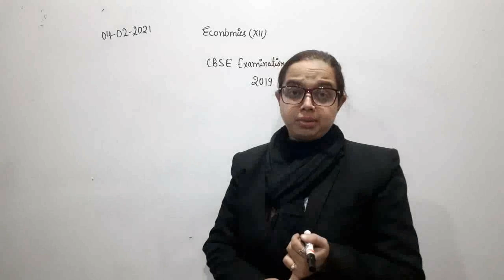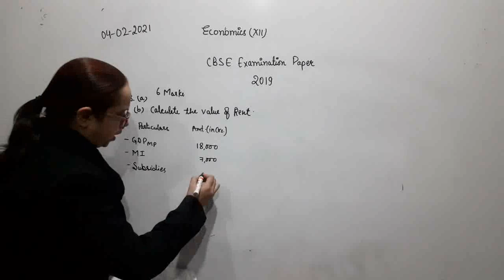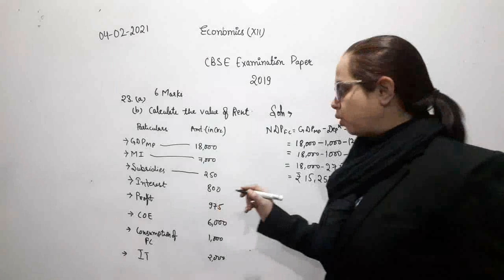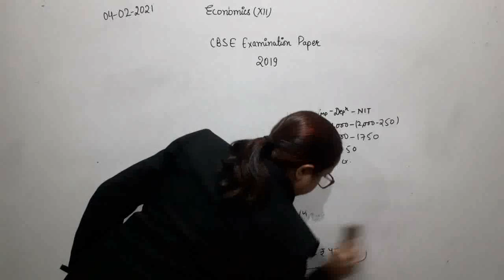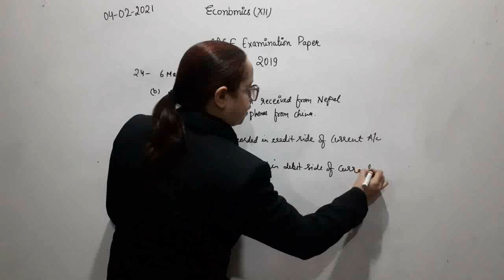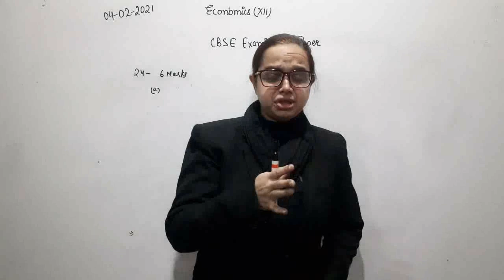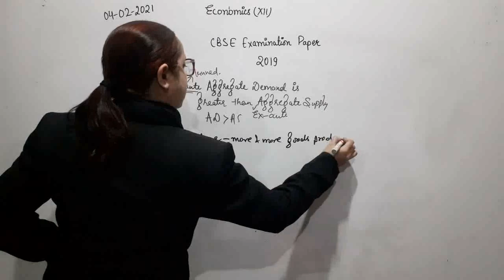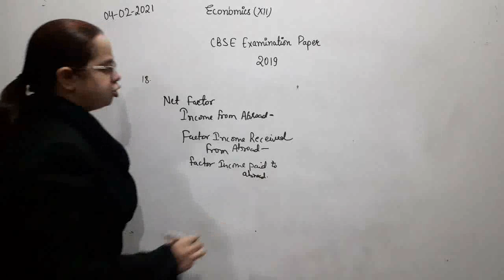Class XII B Economics 04 02 2021 by Ms Nikita Singh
Class XII B Economics 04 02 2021 by Ms Nikita Singh- CBSE EXAMINATION PAPER 2019